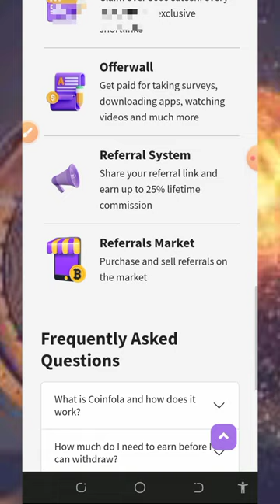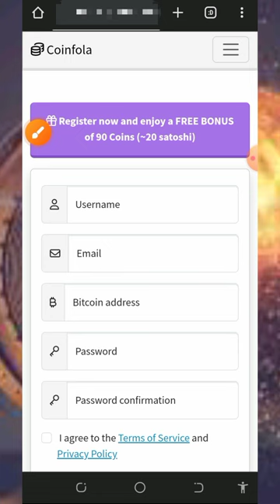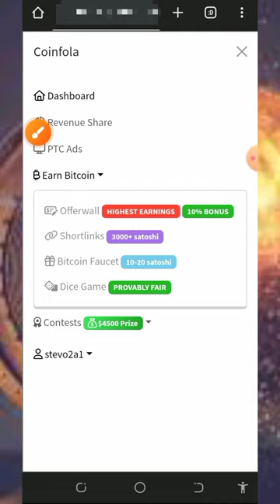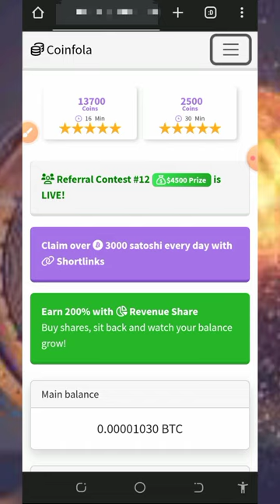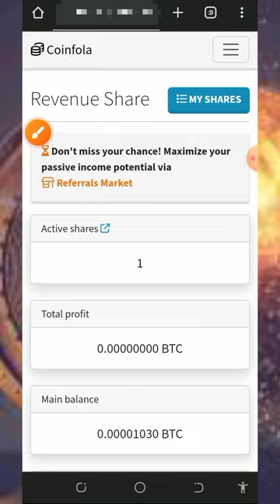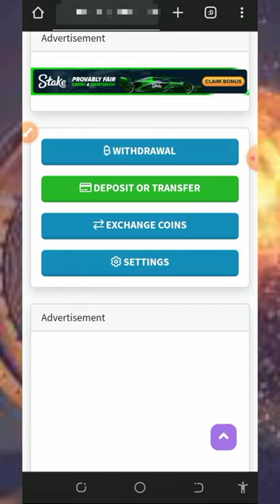Free BITCOIN Site 2024 | Claim Upto 0.003947 BTC Daily | EARN FREE BITCOIN 💫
This video is about a FREE BITCOIN SITE where you can unlimited BITCOIN without investment; join today and EARN FREE BITCOIN

research

online income
cryptocurrency tutorial
btc mining
btc mining 2024
dogecoin mining
bnb coin
crypto mining
android mining
airdrop income
crypto airdrop income
airdrop income
crypto faucet
Bitcoin 2024
Tron Trx 2024
Binance 2024
Litecoin 2024
Dogecoin 2024
Ethereum 2024